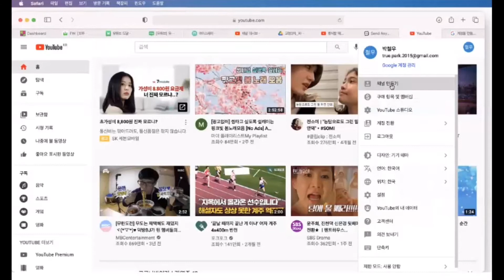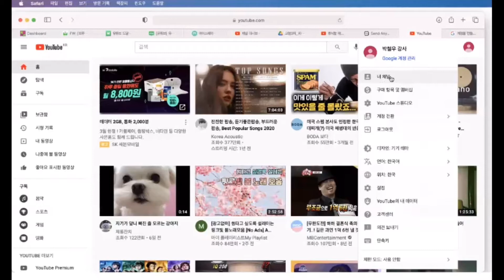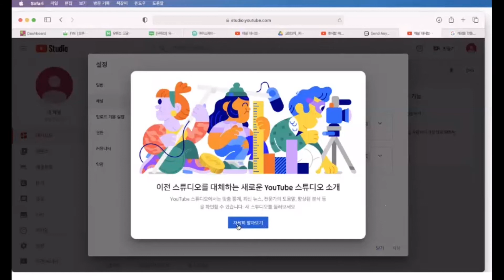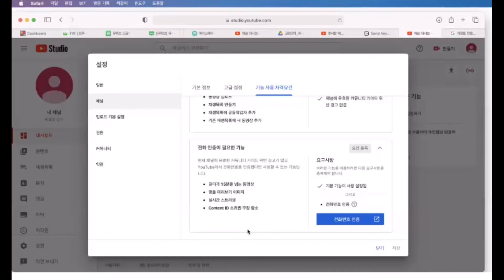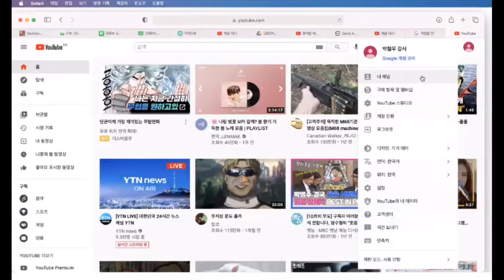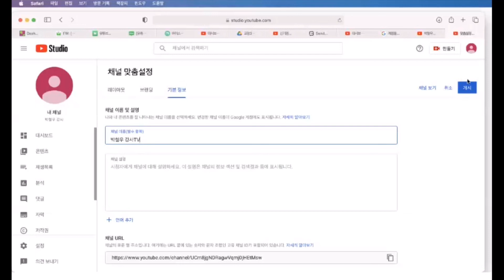브랜드 채널 개설 / 채널 인증 (썸네일 등록에 필수) / 채널명 변경 방법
유튜버가 되기 위해 가장 먼저 해야할 것들을 정리해봤습니다!
1. 브랜드 채널 개설하기 - 자유로운 채널명 사용
2. 계정 인증 (채널 인증) - 썸네일 등록, 15분 이상의 영상 업로드, 실시간 스트리밍을 위해 반드시 필요
3. 채널명 변경 방법 - 브랜드 채널에서는 언제든 자유롭게 변경 가능

제가 친절하고 상세하게 설명드릴테니 영상보시고 유튜버 첫걸음 제대로 떼세요~

0:00 오늘의 주제와 영상 보기 전 미리 해야할 것 설명
0:08 브랜드 채널 만들기
1:54 계정 인증 (채널 인증) 진행하기
4:30 채널명 변경하기

 · 스마트폰 영상편집을 책으로 배우고 싶으시다면?

 · 슬기로운 스마트 생활을 원하신다면?

 · 틱톡으로 임팩트있게 스마트폰 영상제작을 배우고 싶다면?